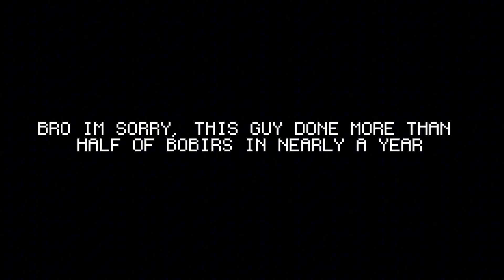WHO IS THE UBER EATS GOAT?? 🍕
Manjeet is Uber GOATTTT